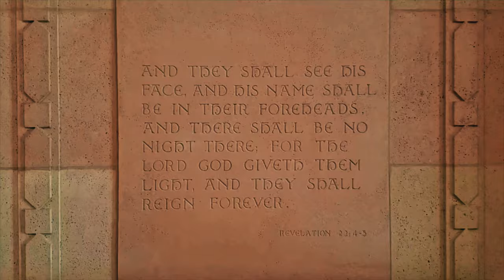Joe Billionaire - Survivor’s Guilt (Official Video)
Watch the official Video for "Survivors Guilt by JOE BILLIONAIRE
LONG LIVE LIL KEED
Directed Galore Cam & TheopolisArt
SINGLE: